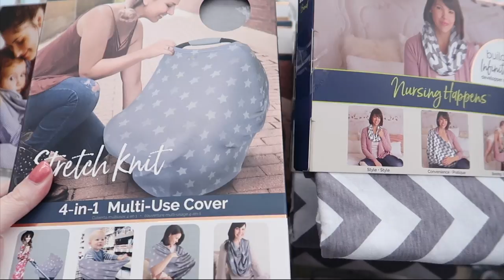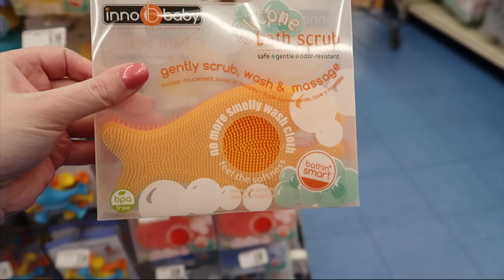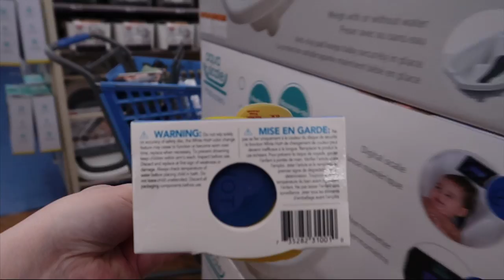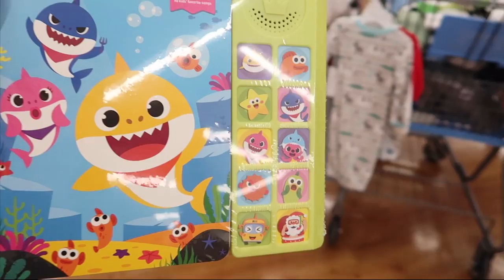Go Baby Shopping With Me! Bits of Paradis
Go baby shopping with me! With just a couple weeks before baby gets here, it was time get everything we need at Buy Buy Baby.